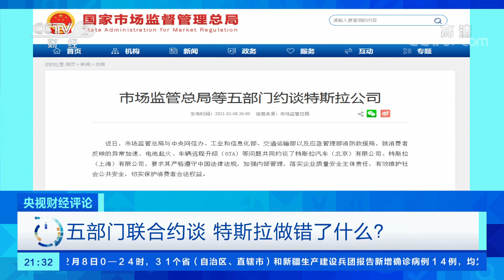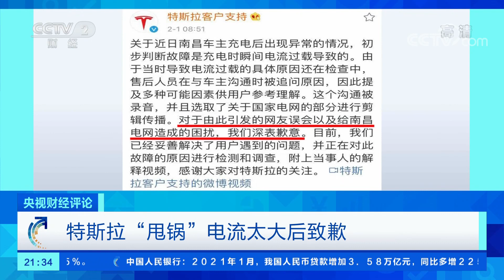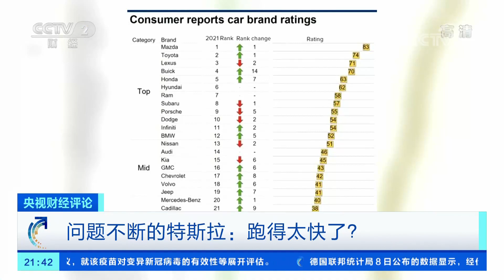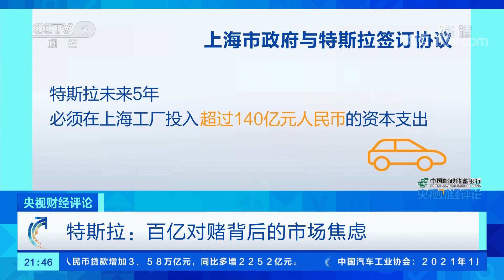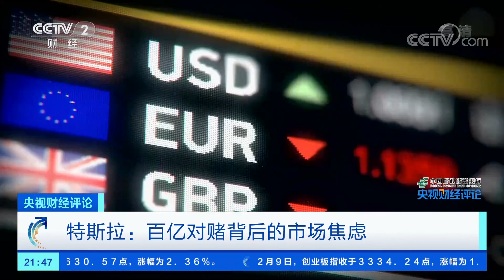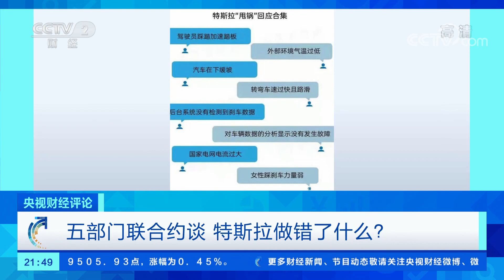五部门联合约谈 特斯拉做错了什么？「央视财经评论」20210209 | CCTV财经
本期节目主要内容：
市场监管总局等五部门就消费者反映的特斯拉所存在的问题共同约谈了特斯拉汽车北京有限公司和特斯拉上海有限公司。一家车企被几个部门同时约谈并不多见，这不免让大家瞬间想到经常见诸媒体的特斯拉一系列事故问题。本期节目就此邀请了两位嘉宾和我们一起探讨有关特斯拉的问题。